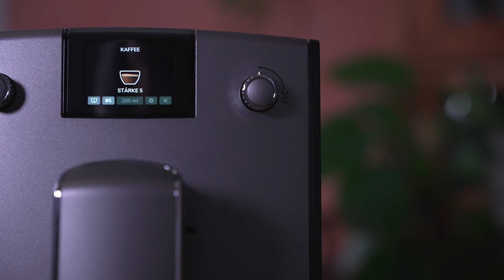Unsere neue 6er-Serie: Jetzt mit besonderem Dreh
Dein Einstieg in unser Aroma Balance System.